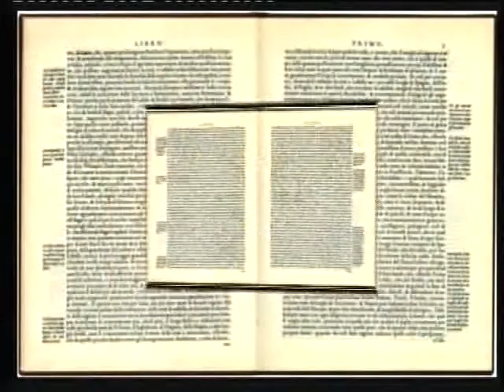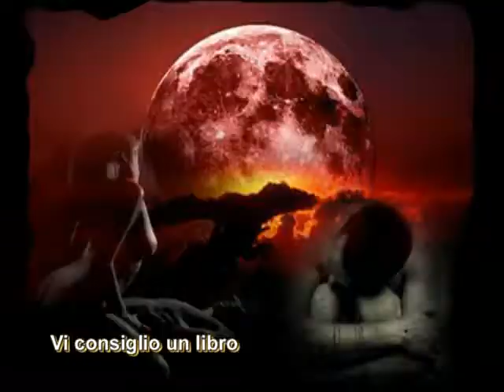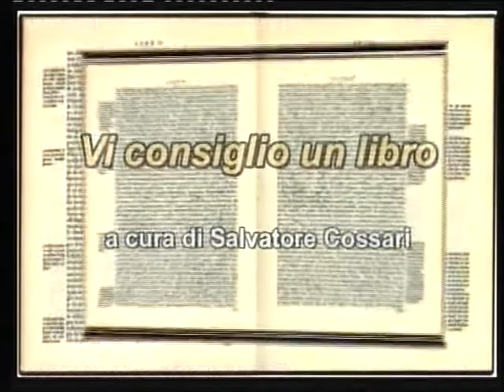NON AFFEZIONATEVI A ME, CHE TANTO MUOIO PRESTO...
Angela è stata appena pugnalata. La fine si approssima e in un amen tutta la vita le passa davanti agli occhi.
Affascinante, energica, arguta, ama offrire agli altri l'immagine di un'ammaliatrice sempre sicura di sé e disposta a tutto pur di appagare l'istinto del momento. Ma un giorno tutto cambia all'improvviso quando incontra Mizar, bello e dannato come Dorian Grey. un personaggio inquietante che tenta di dissimulare un passato ingombrante. "Non affezionatevi a me, che tanto muoio presto...": Angela ha già avvertito i lettori!
Nella nuova puntata di "Vi consiglio un libro"  - rubrica letteraria curata da Salvatore Cossari, in onda su Soverato Uno TV giovedì dopo le edizioni del TG delle 19 e delle 20,30 e venerdì in coda al Notiziario delle 14 - è stato esaminato il progressive-noir di Gianluca Morozzi intitolato CHI NON MUORE, edito da Guanda.